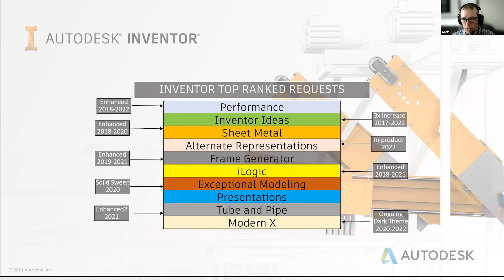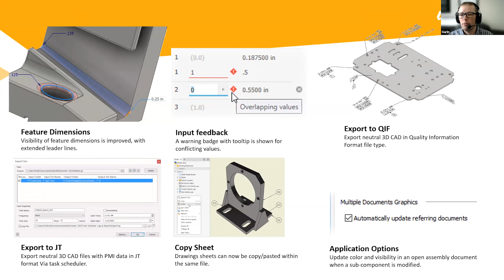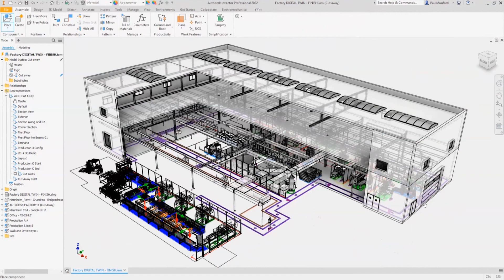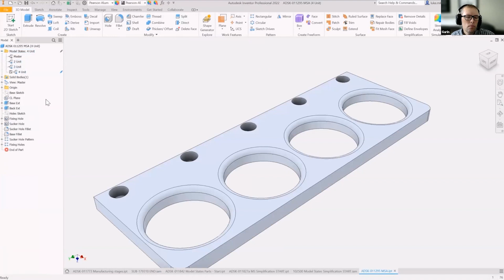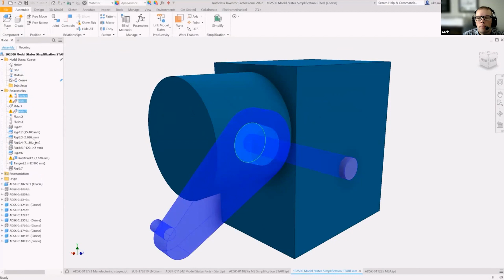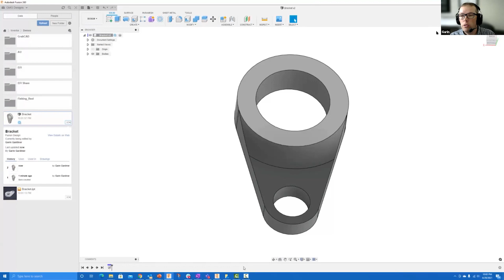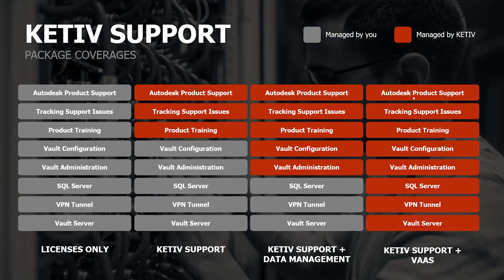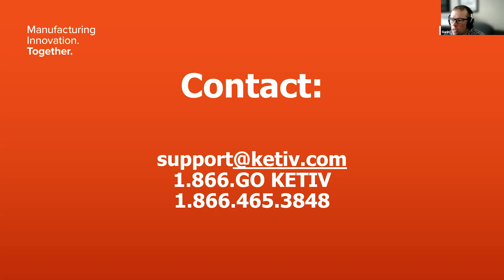What's New in Inventor 2022 | Autodesk Virtual Academy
This week on AVA, join Autodesk Senior Product Manager, Garin Gardiner to learn about What’s New in Inventor Professional 2022!  This year’s latest release promises a whole suite of enhancements that will enable you to drive design and innovation like never before. You can expect new and improved workflows for involving managing design variation, manufacturing operations, simplification, and collaboration.

New features like Model States and Instance Properties allow users to manage variations of a design within a single document.  Simplification has been improved as well, automating what used to be a manual process for users.  Interoperability improvements for Revit and Fusion 360 workflows have also seen improvements, allowing for more streamlined collaboration with workflows involving Generative Design, CAM, BIM projects and more!

00:00 Intro
06:59 Autodesk Inventor top ranked requests
14:29 Constraint Status
15:17 Fillet property panel
21:20 Instance properties
22:30 Drawing shaded view display
23:56 Demo
38:18 Send to Fusion
42:52 Demo